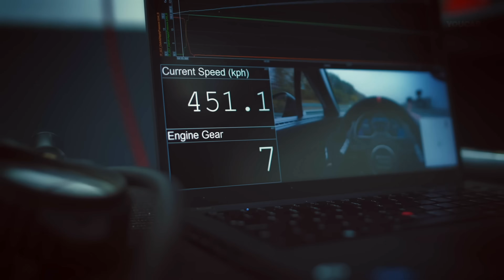Bugatti W16 Mistral TOP-SPEED Record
The Bugatti W16 Mistral has shattered the top-speed record for open-top cars, achieving a breathtaking 453.91 km/h. This engineering marvel is the latest in Bugatti’s legacy of world record-breaking vehicles, following the Veyron 16.4 Super Sport, Grand Sport Vitesse, and the Chiron Super Sport 300+. Conducted at Germany’s ATP Papenburg track under strict conditions, this milestone cements Bugatti’s position as the pinnacle of speed and innovation.

Behind the wheel was Andy Wallace, Bugatti’s official test driver, who unleashed the full potential of the W16 Mistral. With bespoke high-performance tires and meticulous preparations, the record run showcased not only the car’s raw power but also its remarkable stability and precision. The open-top cockpit experience, paired with the iconic W16 engine roar, offered an unparalleled emotional and technical triumph in automotive history.

This €14 million masterpiece, finished in stunning ‘Jet Orange’ accents and carbon fiber, is part of The Singh Collection, a tribute to Bugatti’s legendary achievements. As Mate Rimac, CEO of Bugatti Rimac, stated, this moment represents the marque’s relentless pursuit of perfection, setting new benchmarks for luxury and performance. For those seeking the ultimate top-speed record innovation, the W16 Mistral redefines what’s possible.

✅ Source: Bugatti